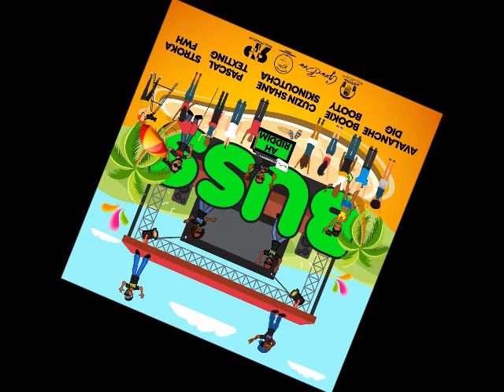GusBus ft. Avalanche - Dig (Buss ah riddim) | POPPALOX ENTERTAINMENT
˜”*°• ˜”*°•𝐏𝐎𝐏𝐏𝐀𝐋𝐎𝐗 𝐄𝐍𝐓𝐄𝐑𝐓𝐀𝐈𝐍𝐌𝐄𝐍𝐓•°*”˜ •°*”˜